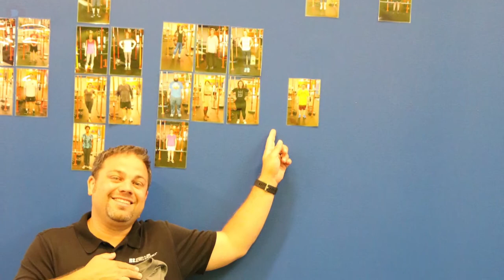Jon Sartain Testimonial